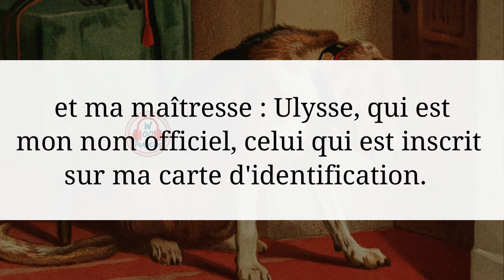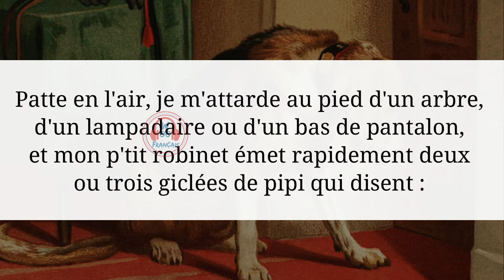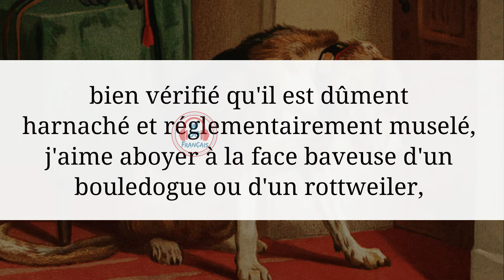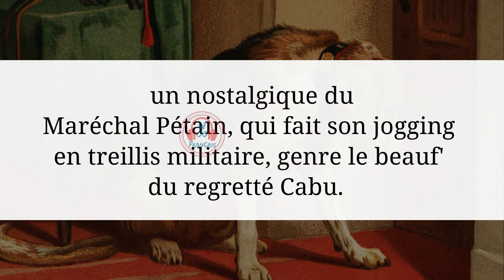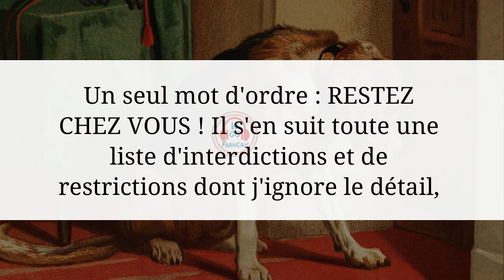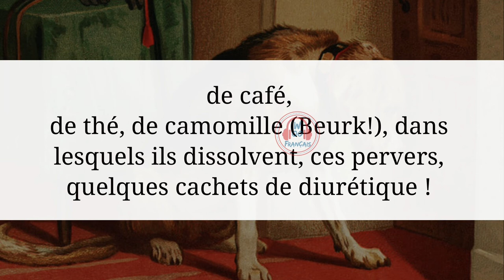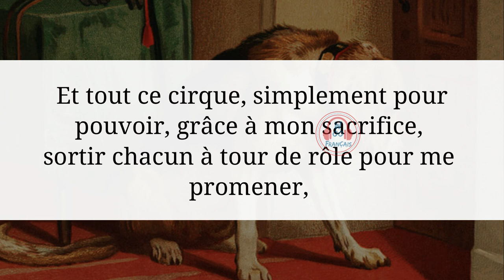histoire audio avec sous-titre ★ Lamentations d’un chien-prétexte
lire et s'entraîner - histoire en français facile
améliorer le français couramment,
 histoires en français, pratiquer le français

Avez-vous déjà pensé à apprendre le français à travers des histoires ? Cela ressemble à un rêve —
Apprendre à comprendre une langue et s'amuser en même temps est-il même possible ?
Avec French Stories, vous trouverez une expérience quotidienne riche et enrichissante d'apprentissage des langues, contrairement à tout ce que vous avez essayé dans le passé.
Oubliez les règles et les exigences sans fin ; en lisant en français, vous apprenez réellement à penser en français — et c'est une progression vitale dans chaque parcours d'apprentissage de la langue.

- méthode pour parler français courammentméthode
 Avec audio -  Livres adaptés avec sous-titre facile
apprendrelefrancais françaisenligne - méthode pour parler français courammentméthode